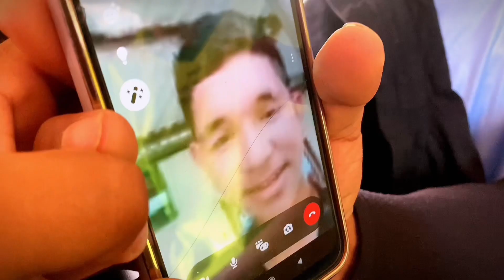Part-1 ❤️Dingla jada gadi fasera thelnu paryo😩l#viral